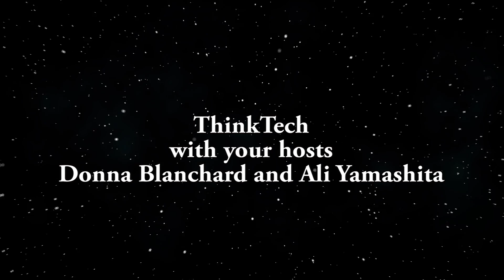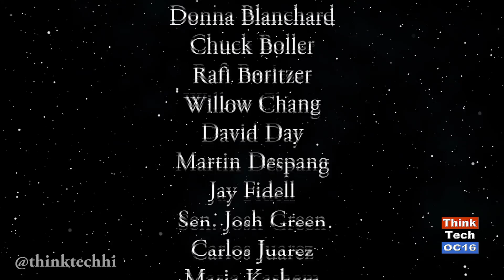Off Broadway Lives On Merchant Street (episode 192)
Duke Oishi and Donna Blanchard give in an inside view of Lee Cataluna's play Flowers of Hawaii that was remounted at Kumu Kahua Theatre. Features interviews with Jason Quinn, Reb Beau Allen, Jordan Savusa, Harry Wong III, Will Kahele,  and a tour of the theater with Donna Blanchard.
Original Air Date August 3, 2014. Episode 192.